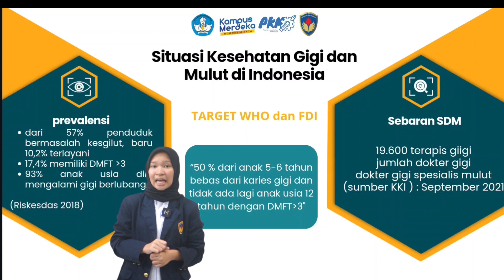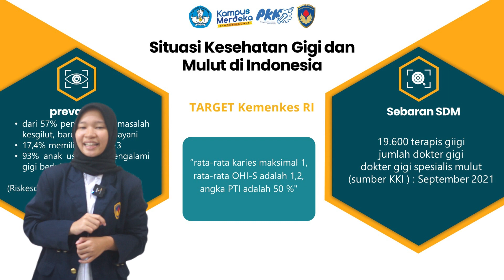INFO PENTING! KESEHATAN MULUT & GIGI (PANDAN WANGI)